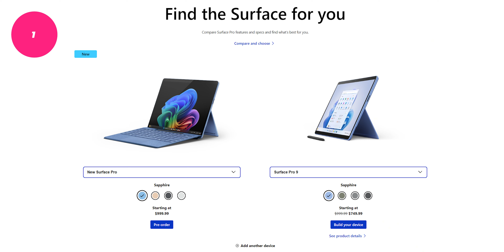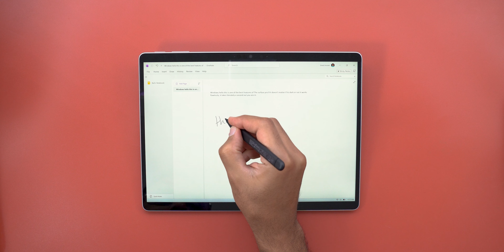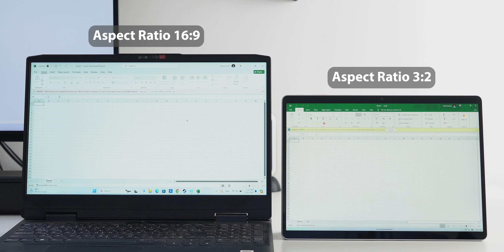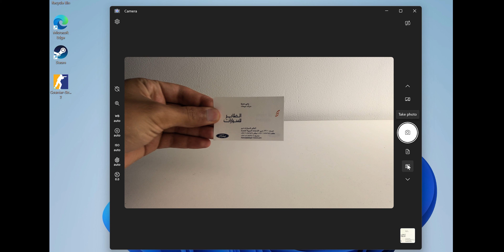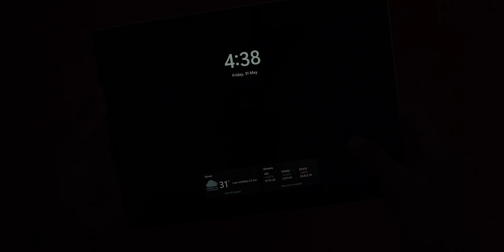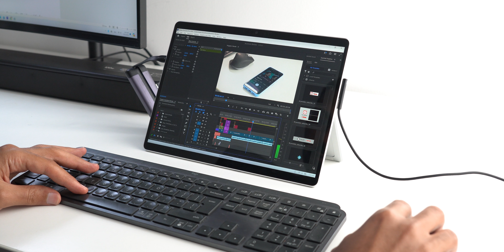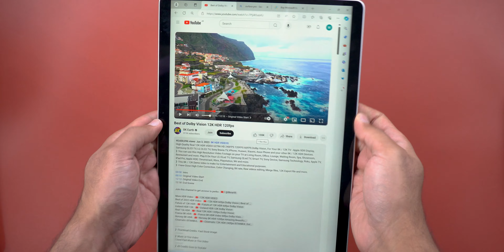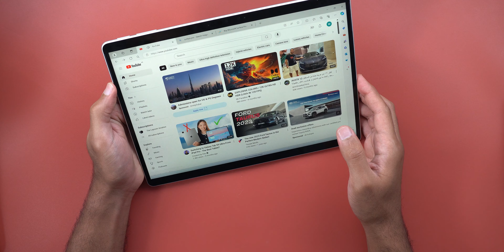Microsoft Surface Pro 9 - Worth it in 2024?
In this video I will help you decide If the Surface Pro 9 is worth it in 2024 based on the pros and cons you might come across and the price difference in comparison to the latest Surface Pro 10.

**Chapters**
0:00 - Intro
0:24 - What I like
6:18 - What's average
7:56 - Cons
9:00 - Final Thoughts

Amazon US
Amazon UK
Amazon UAE
Amazon Canada
Amazon Germany